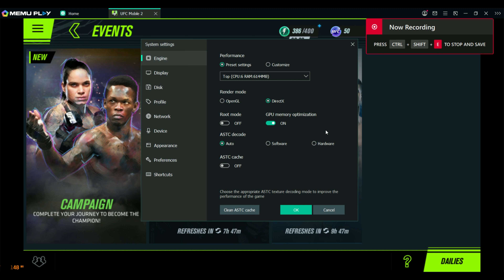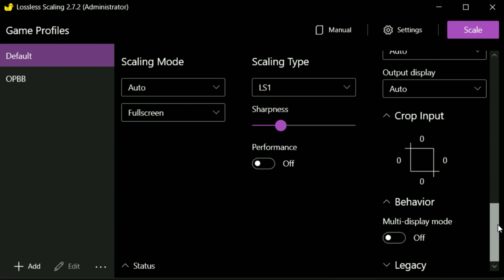EA Sports UFC Mobile 2 (60FPS | Lossless Scaling | MEmu) - RX 6600M - R5 5600H - Lenovo Legion 5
* The video was recorded by AMD Software, and the game was tested in 'Performance Mode'. It should be noted that while recording the screen, the fps of games, especially high-end PC/AAA games, may drop by 10%. Lossless Scaling Frame Generation
00:00 Default
01:11 Lossless Scaling's Frame Generation (On)
04:04 Side by Side Comparison